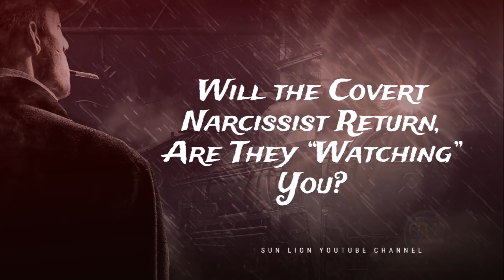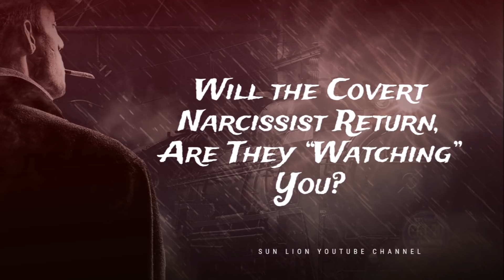Will the Covert Narcissist Return Are They Watching?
Will the Covert Narcissist Return,  Are They “Watching” You?    Will the narc return? Are they thinking about you? Are they keeping tabs on you?  Every single targeted victim is interested in having answers to these questions.  Every single victim wants to know and after a discard even needs to know.  Definitive answers to these questions are almost meaningless, since each and every narcopath and each and every relationship was different.  So the answer is complicated.  A healed victim is as emotionally detached from the answers to these questions as possible.  They simply don't care what the narcopath is doing or what they are thinking.  They want these toxic creeps out of their minds, out of their headspace, and out of their hearts.  A healed victim simply wants a full mental and emotional divorce to go along with that physical separation.  But that is a difficult task for the target that was victimized by a covert narcissist.  The reason that target has so many problems achieving this goal is because they were abused and traumatized, they were assaulted emotionally, psychologically, mentally, and possibly physically.  They were lied to  and had incredible treachery and fraud perpetrated against them.  That all creates damage that needs to be repaired and emotional baggage that is very difficult to unload.           But those issues have all been resolved for the healed victim.  On the other hand, the freshly awakened target has a long road ahead of them, a journey of discovery,  a steep learning curve.  A newly awakened victim needs to learn what the actual dynamics of that fake relationship with the narcopath were.  That target always assumed and incorrectly assumed that their partner actually loved them and cared about them, was an actual human being with an emotional attachment, was a person who actually invested themselves into their partner and the relationship and the future to be shared together.  Maybe they were.  Maybe this was just a normal relationship that ended up in an emotional train wreck.  Maybe that target was a victim of unintended circumstances.  Yes, that ex partner of theirs was a good person placed in a bad situation.  They really did care.  Right?  Every single one of those possibilities is hoped for by a victim whose partner ghosted and went no contact.  A partner who left without explanation and suddenly had a new relationship and flaunted it in ways to make sure that the targeted  ex partner received maximum pain and damage.  All of this done purposefully, by design, carefully choreographed and executed to strike the most devastating blow possible  while at the same time ensuring that the discarded ex was given no recourse, no ability to respond whatsoever.  No opportunity at all was given to receive any answers as to what just happened or receive any feedback.  Yes that ex partner was shut out, and the strict policy of no contact ended up being just another form of abusing that ex partner.            Yes that narc and their weasel partner had a bonding experience straight from the inner reaches of hell.  Yes the weasel partner actually convinced themselves they were noble to do damage to another human being they never even met, all based on the word of a pathological liar.  The very notion of interjecting yourself into a relationship and preventing a discarded partner from getting any closure and then thinking they are deserving of that relationship is the height of wickedness.  So the answer becomes glaringly obvious:  No, that covert narcissist never loved or cared.  That covert narcissist wasn't a good person placed in a bad situation, they were an evil person displaying their true nature.  No that covert narc wasn't out of their mind, they were in their right mind.  Certainly the excuse of “not being yourself” evaporates years and months after the discard, doesn't it?  The big tell is that years later the narc is still lying just as before and continues to not have any feelings of guilt remorse or display any evidence of a conscience.  Covert narcissism confirmed.  Just like the wealthy Ponzi schemer or the bank robber who destroyed the lives of numerous people saying they were not themselves at the time and yet they continue to live in the luxury given to them by those ill gotten gains.  The actions of these filthy creeps show quite clearly that they feel justified in having that stolen wealth that came at other people's expenses.  They feel deserving of that wealth and of course the lip service they give of not being in their right mind costs them nothing.  No that narc would never actually admit they were wrong or ever even say they were sorry, even disingenuously, because that would actually cost them something.